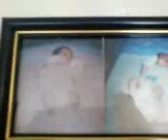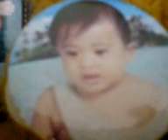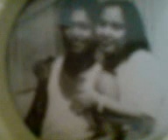tomi toys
allain,cg & pre exclusive toys